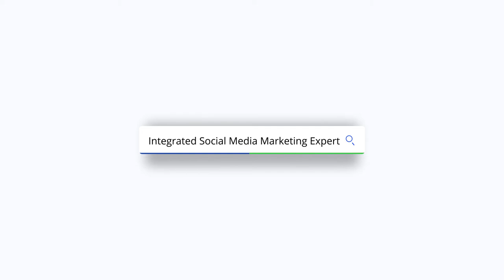Video Menegak VS. Video Melintang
Apa kelebihan video melintang berbanding video yang menegak?

Sebenarnya ada beberapa sebab kenapa anda perlu mengambil video secara melintang. Tapi mengambil video secara menegak pula boleh digunakan mengikut situasi yang bersesuaian.

Nak tahu lebih lagi kenapa video melintang ni lebih sesuai digunakan?  Tonton video ini sampai habis!